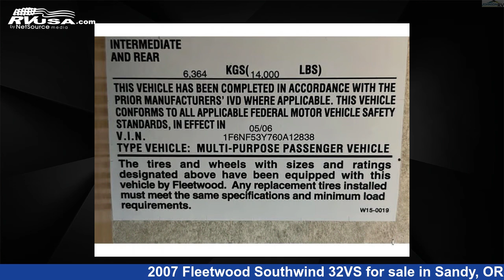Remarkable 2007 Fleetwood Southwind Class A RV For Sale in Sandy, OR | RVUSA.com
This 2007 Fleetwood Southwind 32VS is a Class A RV. It is located in Sandy, OR 97055 and is offered for sale by Johnson RV. This Used Fleetwood Is 33' 0" in length and features sleeps 6, Slideout, and 80 gal fresh water capacity. This 2007 Fleetwood Southwind 32VS is built on a Ford chassis.

Johnson RV is a dealer for brands like: Coachmen, Dave & Matt Vans, Grech RV, Jayco, Leisure Travel, Midwest, Outside Van, Pleasure-Way, Renegade RV, Roadtrek, Storyteller Overland, Thor Motor Coach, Winnebago and offers the following rv services: Parts/Accessories, Service. They stock rv types such as: Class A, Class B, Class C, Fifth Wheel, Super C, Toy Hauler, Travel Trailer. For more information and pricing on this unit, To see all units available for sale by Johnson RV,